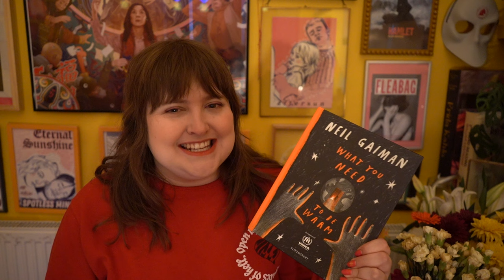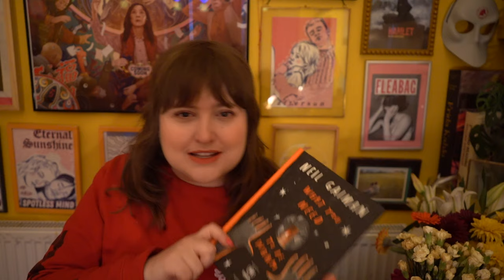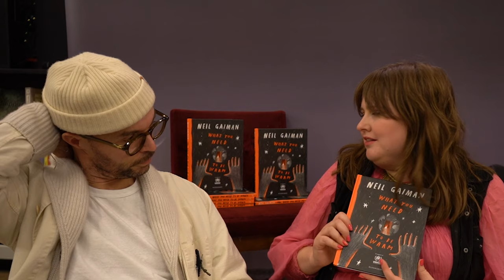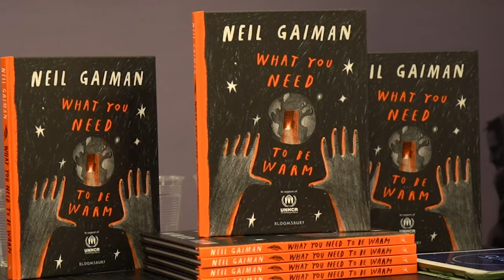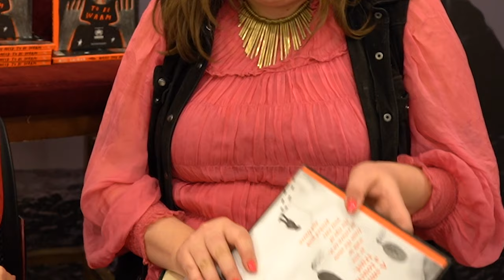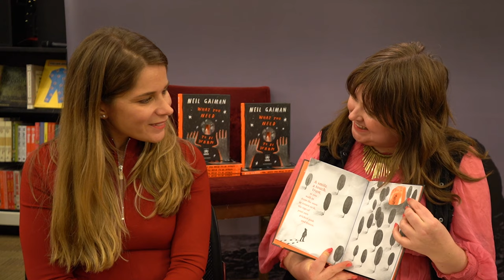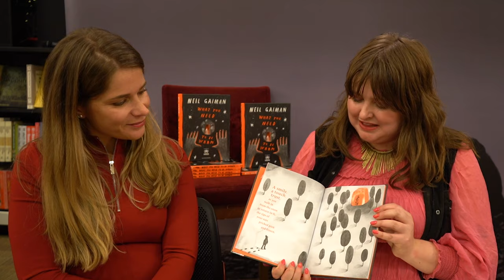What you need to be warm: Oliver Jeffers and Nadine Kaadan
You can find out more about the book, the winter campaign and links to donate to UNHCR, the UN Refugee Agency, Thank you so much to UNHCR, Bloomsbury, Oliver Jeffers and Nadine Kaadan for taking the time to talk to me about What You Need to Be Warm, available at all good booksellers now :)

I am not on twitter/X or facebook anymore - accept no imitations!